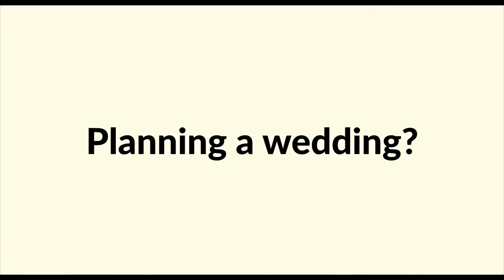Cosmo Photography Bunny drumming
An advert for Cosmophotography towards Easter.